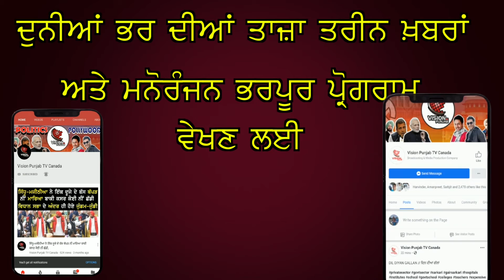ਵਿਦੇਸ਼ ਜਾਣ ਦੀ ਚਾਹਤ ਨੇ ਤੋੜਿਆ ਇੱਕ ਹੋਰ ਸੁਪਨਾ!